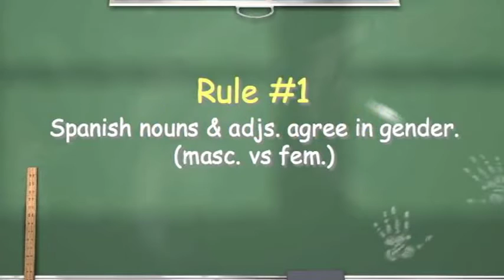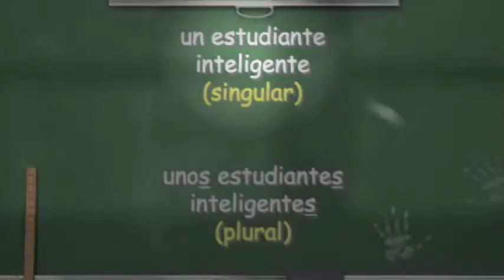Agree it music video